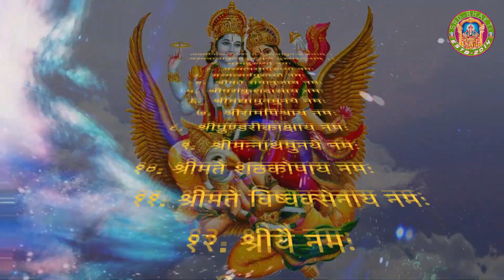दिब्य प्रवचन भाग ३ - Sri Devrajacharya Swamijee, Dhangadhi ► SRD BHAKTi 2020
दिब्य प्रवचन भाग ३ - Sri Devrajacharya Swamijee, Dhangadhi ► SRD BHAKTi 2020 ©► SRD BHAKTi 2020

SRD-BHAKTi is online bhajan and art of living bhajans which provides not only bhajan but it also provides Katha of Ramayan, Mahabharat Katha, Puran, Vishnu Puran, Bhagwat Gita, Shreemad Bhagwat, and in our website you will be able to access such as library, Hindu library, Alavandar stotras pdf, Bhagavad Gita readable in Nepali language/ Sanskrit language.

emastered